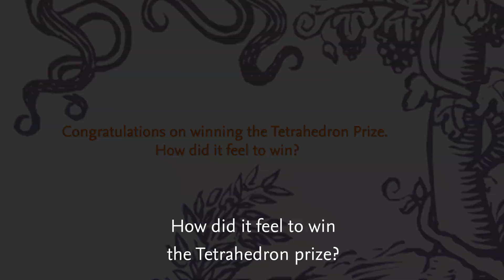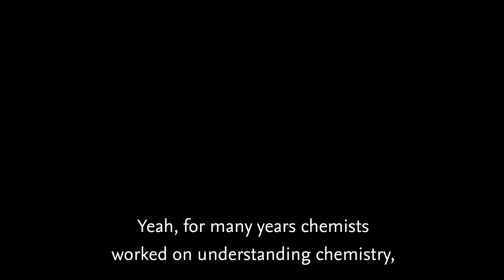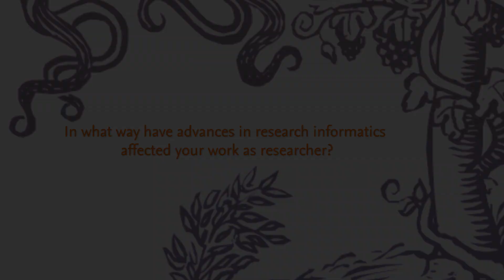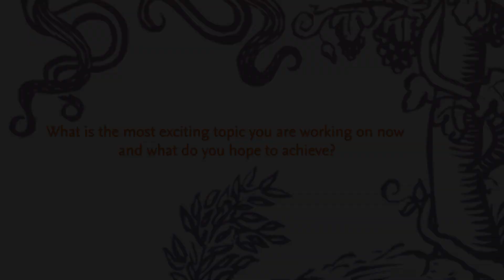Tetrahedron Prize for Creativity in Organic Chemistry-2019 Winner Announced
In a recent interview, the recipient commented on winning the prize. Professor Peter Schultz talks about what it was like winning the prize, some of the challenges he’s faced, and where his research will take him next.